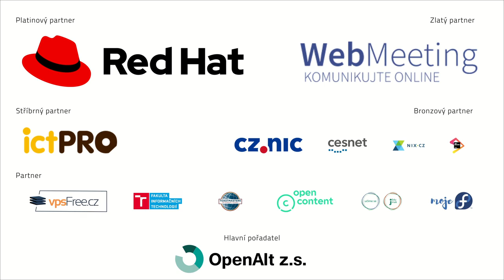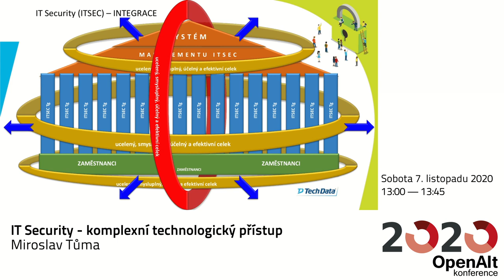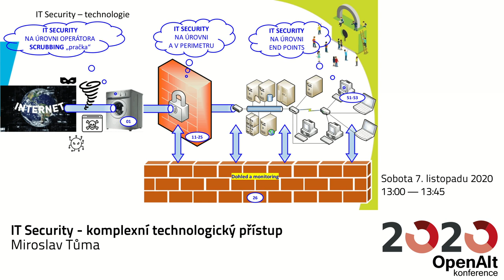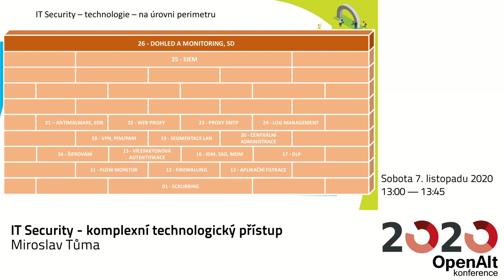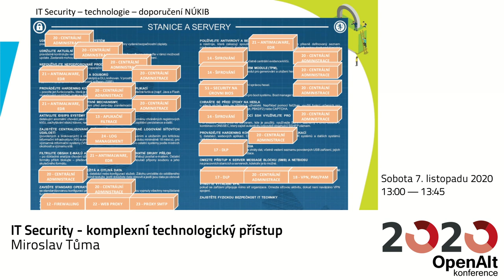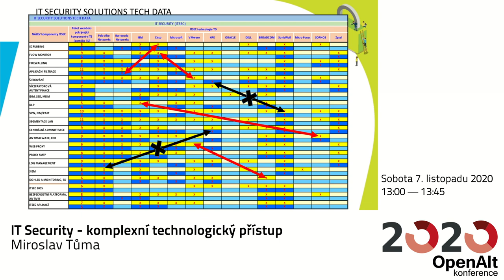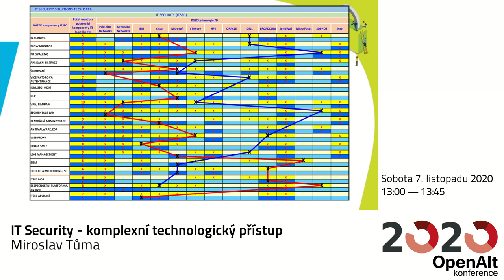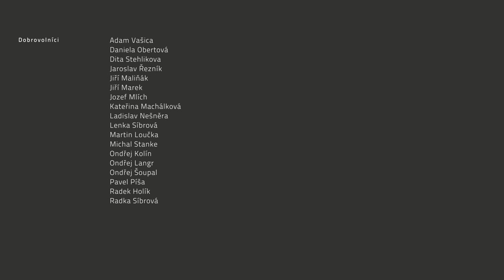Miroslav Tůma: IT Security - komplexní technologický přístup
Přednáška objasnuje IT Security Solution v celém kontextu security technologií a jejich nasazení do homogeného, uceleného, smysluplného, účelného a efektivního celeku. Posluchačům bude představen koncept tvorby IT Security a základní nezbytné prvky pro IT zabezpečení jejich organizace.